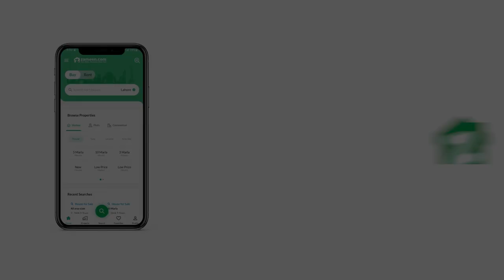100 SQYD FLAT FOR SALE IN SCHEME 33 KARACHI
2 bed dd flat
2nd floor
900 sq feet
Brand New
Lift available
Front side